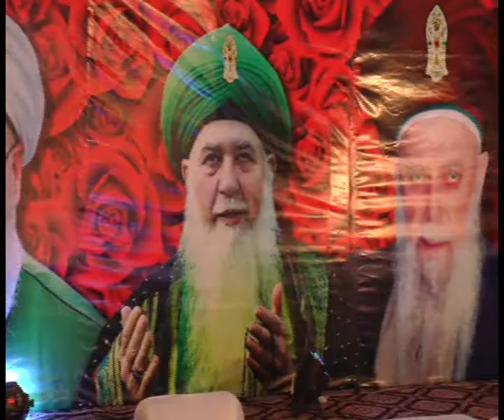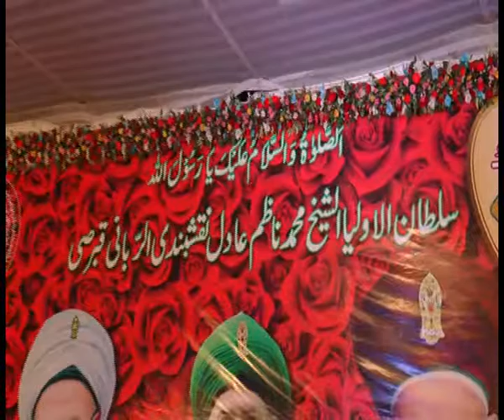2nd Urs Shaykh Nazim Naqshbandi in Karachi Part 1